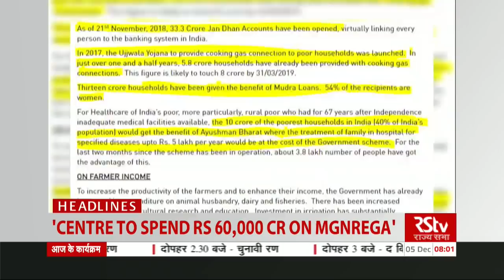Top Headlines (English - 8 am)